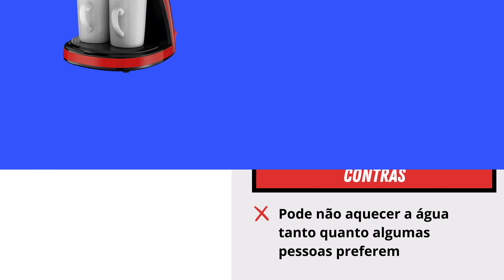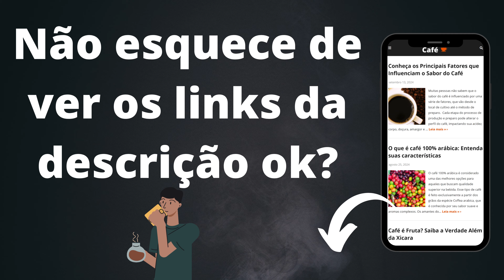✅Cafeteiras Com 2 Xícaras Top 5 Melhores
✅ 1 - Cafeteira Elétrica Smart Coffee Mondial

✅  4 - Cafeteira Oster Nova PrimaLatte

✅  5 - Cafeteira Philips Walita EP1220/15

🎁 Você ganha FRETE GRÁTIS com Amazon Prime! Registre-se aqui e obtenha um TESTE GRATUITO DE 30 DIAS

Capítulos do vídeo
1 - 0:21 - Cafeteira Elétrica Smart Coffee Mondial
2 - 0:55 - Black+Decker CM02-BR
3 - 1:33 - Cadence Single Colors
4 - 2:09 - Cafeteira Oster Nova PrimaLatte
5 - 2:43 - Cafeteira Philips Walita EP1220/15

Nesse vídeo exploramos as melhores cafeteiras com capacidade para 2 xícaras! Se você adora café prático e quer descobrir qual a máquina ideal para sua rotina, está no lugar certo.
Vamos te mostrar o Top 5 das melhores cafeteiras de 2024, avaliando design, funcionalidade, preço e qualidade do café.
Acompanhe nossas dicas e faça a escolha certa para começar seu dia com aquele café perfeito!